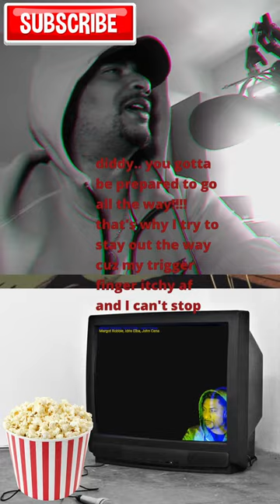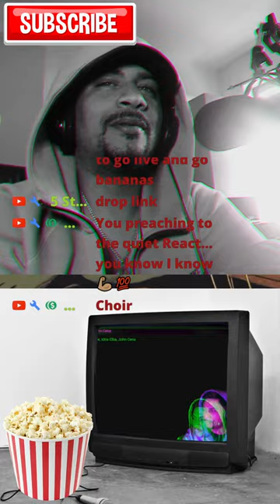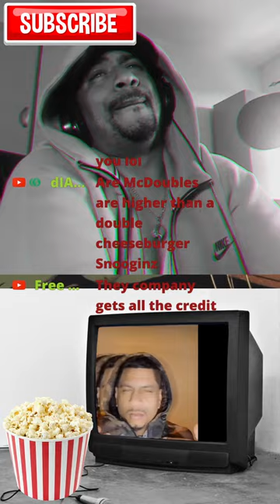YouTube made a huge Change And No one Noticed!!!!! 😫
comments section.

Sony ZV-1 Camera
Elgato HD Pro Capture Card
Logitech Brio 4k Webcam
AUDIO:
Mic - Shure SM7B
USB Interface Elgato Wave XLR
MISC EQUIPMENT:
NEW Stream Deck+
Mic Stand
Studio Mic Arm
Camera Tripod (My favorite after using many!)
Corsair HS65 SURROUND Gaming Headset
Elgato Key Light Air (Works with Stream Deck!)
Elgato Collapsible Green Screen